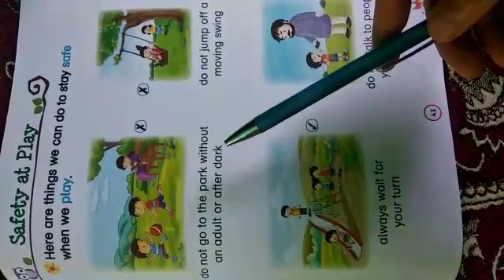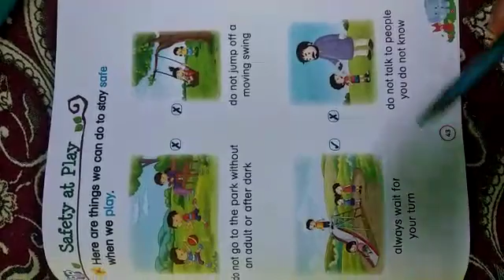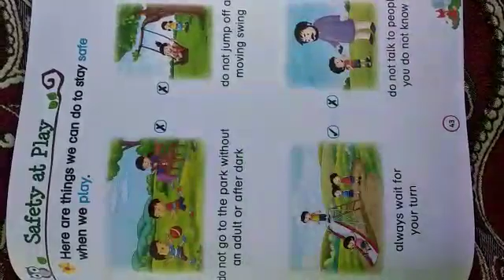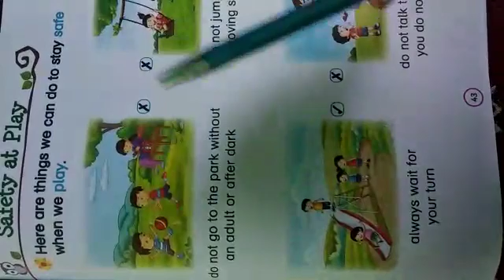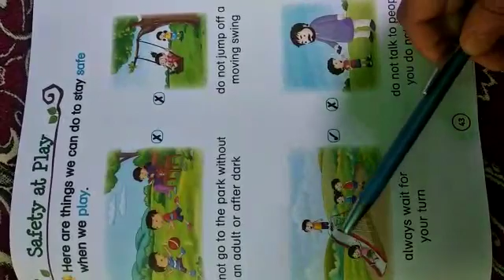LKG Science p no 43 Book 2